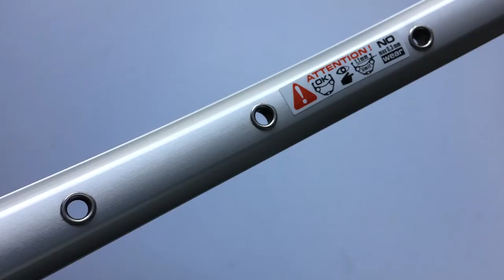Remerx Stormy RMX 6215 Duplán Szegecselt Fékfelületes Kerékpár Felni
Ezüst és fekete színben elérhető, fékfelületes, 622-es, különösen erős bicikli felni 32 és 36-os lyukú változatban.